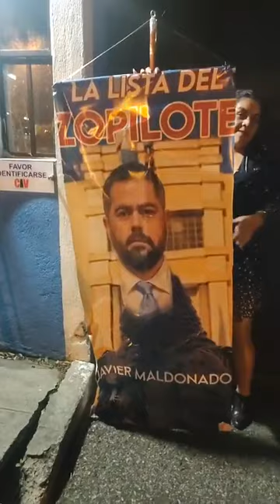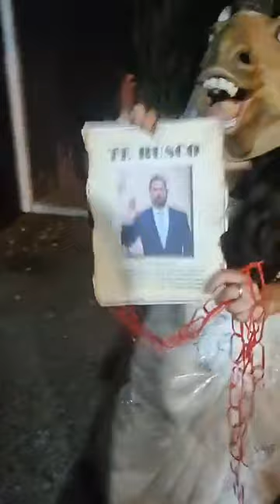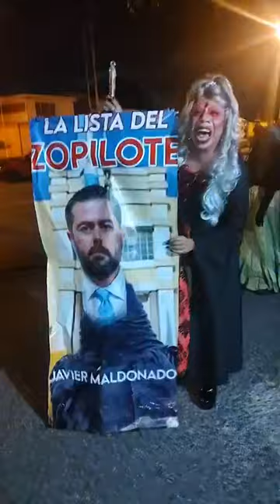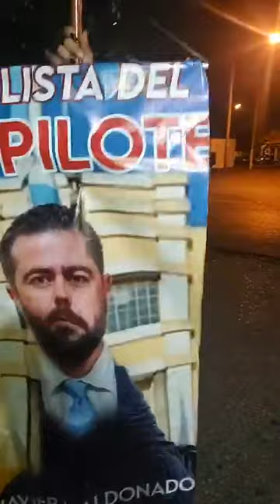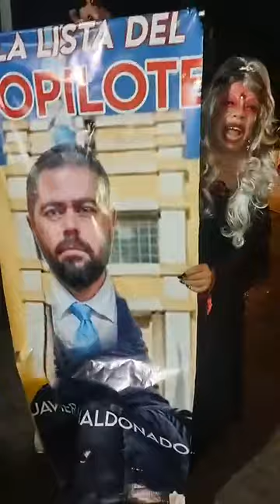LA LLORONA DE ALDO DAVILA LLEGA FRENTE AL MINISTERIO DE COMUNICACIONES INFRAESTRUCTURA Y VIVIENDA